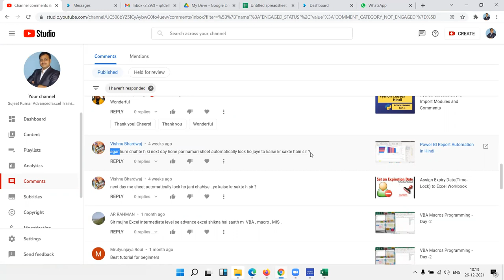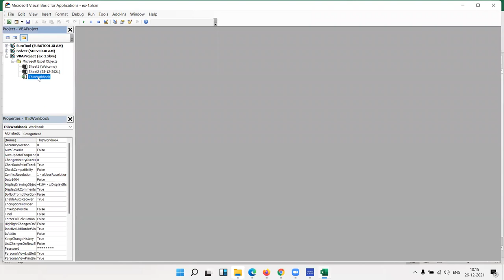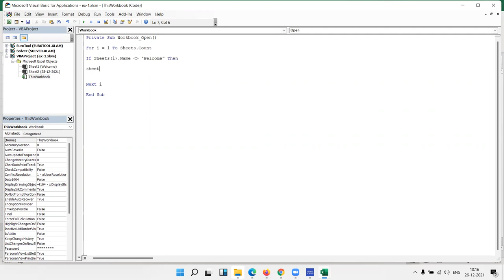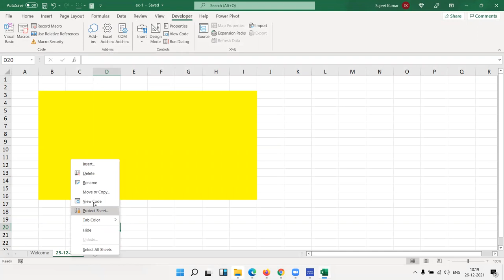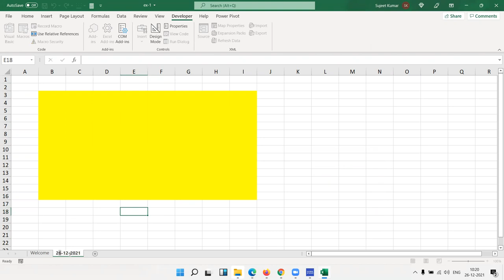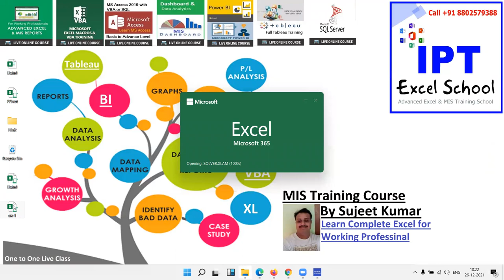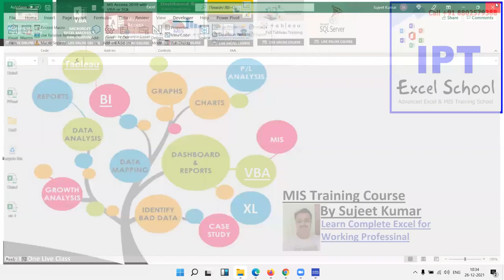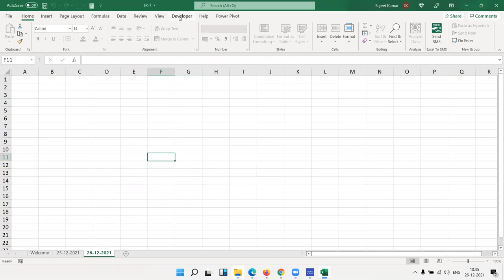अगर हम चाहते हैं की अगले दिन होने पर हमारी शीट अपने आप लॉक हो जाए तो कैसे कर सकते हैं सर?